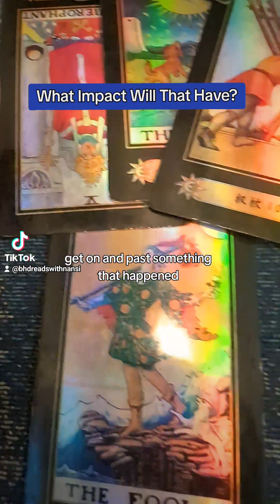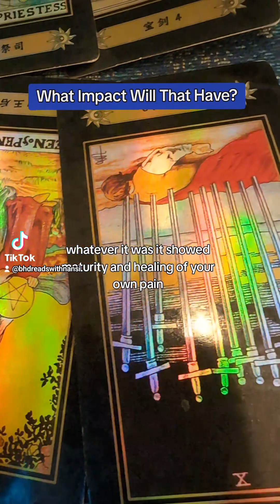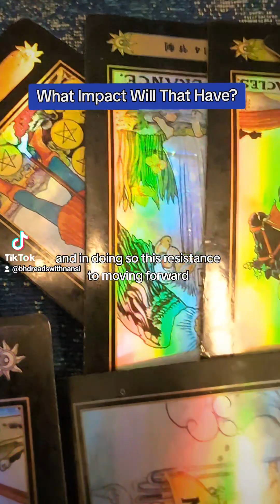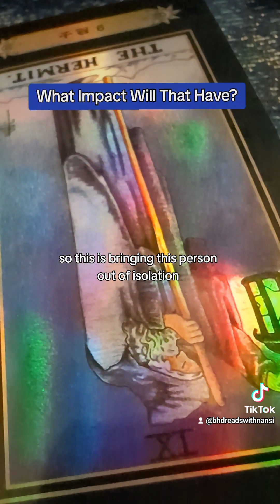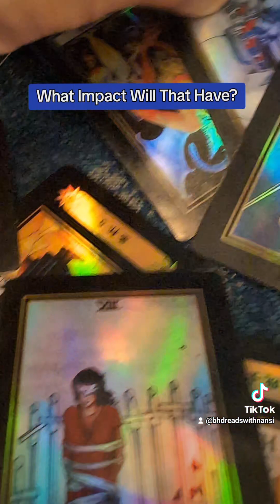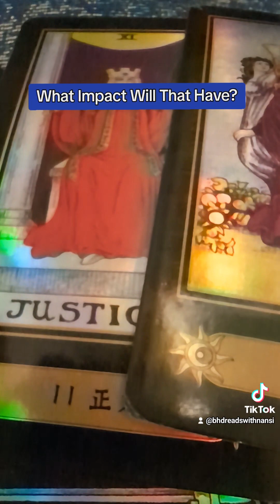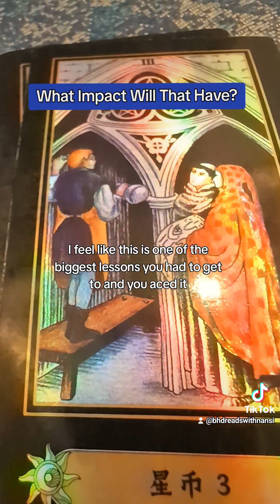What Impact Will That Have on This Connection?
You took a guided leap of faith towards to do, say, or offer something in this connection? What Impact will that have for you and your specific person. There is a lot of passion and connection in the Twinflame, soulmate love. Let's see.